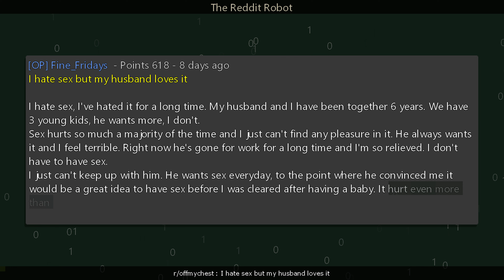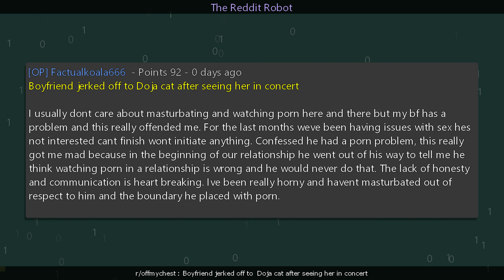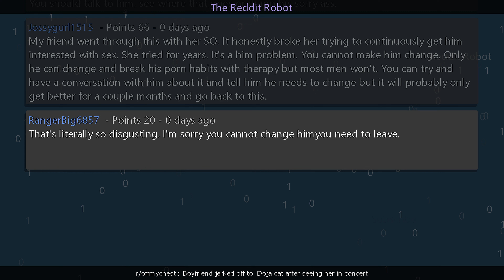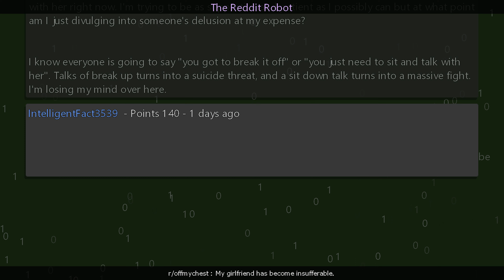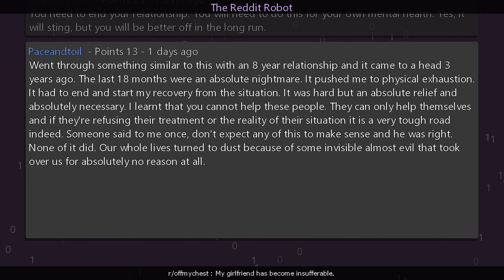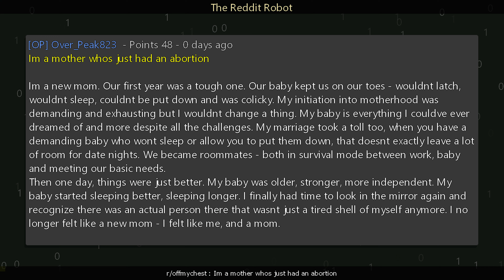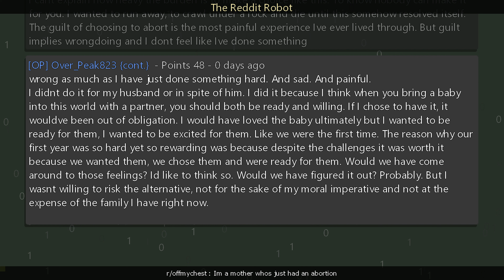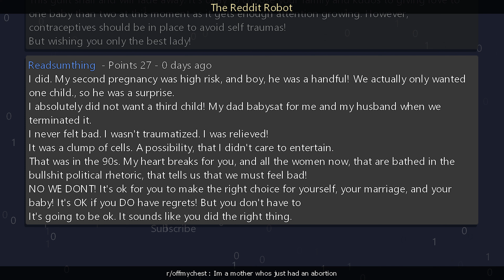r/offmychest - [18+] I hate sex but my husband loves it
Information
Creation Date: 4/26/2024 7:12:55 AM
Subreddit: r/offmychest

Timestamps
00:00:00 I hate sex but my husband loves it
00:02:13 Boyfriend jerked off to  Doja cat after seeing her in concert
00:05:24 My girlfriend has become insufferable.
00:10:19 Im a mother whos just had an abortion
00:16:37 Outro